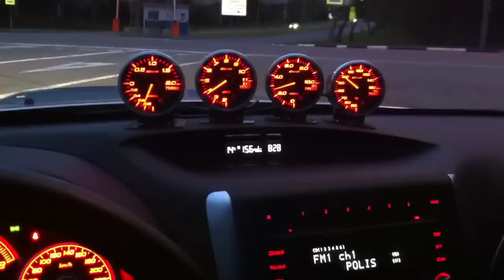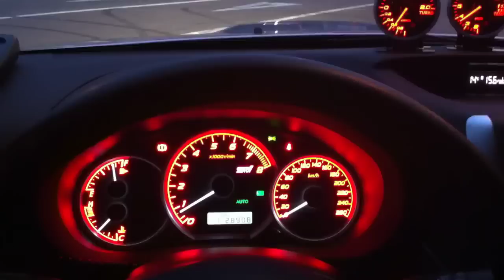Subaru Impreza STi'08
My GRB